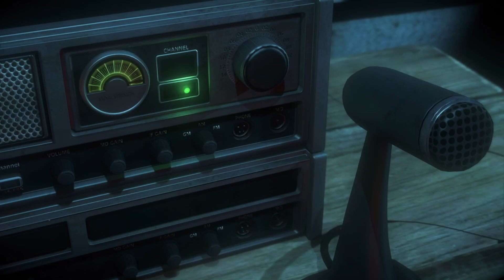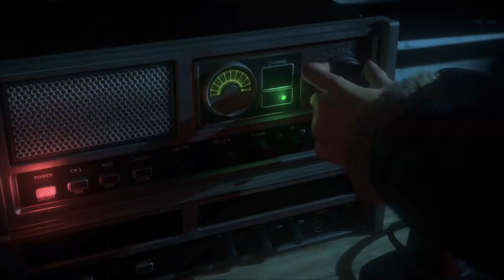Until Dawn - Die Serie Folge 7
Herzlich willkommen zu einer neuen Serie auf meinem Kanal.
Dieses Mal gibt es Until Dawn, eines der ersten Spiele von Supermassive Games, die ihr bestimmt von der The Dark Pictures Reihe kennt. Davor haben die Entwickler mit Until Dawn ein Meisterstück abgeliefert. Euch erwartet feinster Teen-Horror, ein schönes Spiel mit Klischees und die ein oder andere unerwartete Wendung.
Ich wünsche euch viel Spaß und schreibt gerne eure Meinung in die Kommentare!

00:00 Rückblick Folge 6
00:23 Folge 7
19:43 Eure Meinung